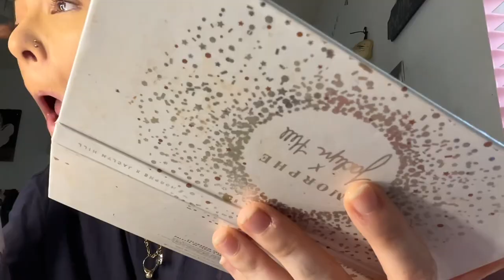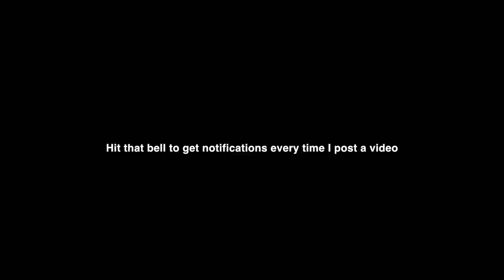Deep clean my car with me + GRWM: VLOGMAS DAY 2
KELEELIKEJELLY